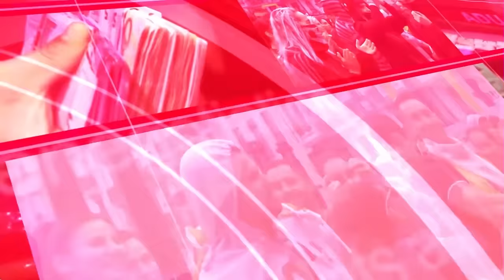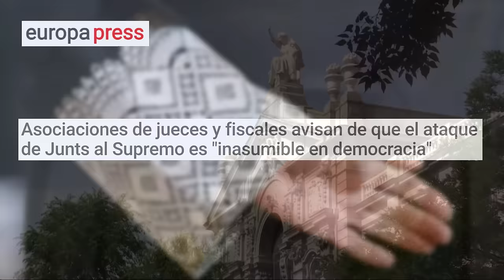💥SÁNCHEZ se hunde solo, su humillante huida de Europa y las coces a Alemania💥la AMNISTÍA SENTENCIADA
En el Parlamento de la UE, en medio de una situación de tensión en Europa y en el ámbito internacional, Pedro Sánchez tenía la ocasión de pronunciar un discurso de carácter oficial, mencionando los resultados y éxitos de la presidencia española de la Unión Europea. Sin embargo, el protagonista, Sánchez, no puede cumplir con estas expectativas.

De esa manera Sánchez optó por, en su intervención en Estrasburgo, sumergirse en el combate directo con la derecha europea. Y llegó incluso a cuestionar al líder del Partido Popular Europeo (el principal partido de la UE), el alemán Manfred Weber, sobre si devolverían a Berlín las zonas del Tercer Reich al igual que Vox hace con el franquismo en España.

Tal enormidad demuestra una vez más a Sánchez en su esencia más pura, mostrando el único discurso o la justificación que tiene Sánchez para respaldar los abusos que está cometiendo en España y en las instituciones de nuestra nación con el objetivo de mantenerse en el poder.

Nunca un líder del Gobierno español ha descendido tan bajo en el Parlamento de la Unión Europea como Pedro Sánchez en su discurso de ayer. Utilizando la única cuestión del crecimiento de la ultraderecha en la UE como argumento para justificar sus acuerdos de investidura, gobierno y legislatura con criminales golpistas, terroristas y corruptos como aquellos que ha cerrado en España.

Lo que comienza a hacerse una realidad es que cada día que transcurre, la impresión que tenemos es que la salud mental de Sánchez no está en buen estado. Y está necesitando algún tipo de tratamiento psicológico antes de que caiga en la locura total, mientras confiesa en su último libro, 'Tierra Firme', que muchas noches se despierta angustiado y empapado en sudor.

En la Unión Europea ya tienen perfecto conocimiento de la identidad de Sánchez y su manera de actuar. Y están sorprendidos por los acuerdos que hace en España para mantenerse en el poder. Y no es por sus nuevos colaboradores de izquierda radical o separatistas nacionalistas, sino porque sus interlocutores son criminales, terroristas, corruptos y subversivos.

Además de su comparación con el personaje de la película El Padrino, don Vito Corleone, y sus amenazas a Sánchez, Puigdemont se muestra como una persona de dudosa reputación. Por esta razón, no resulta sorprendente que Sánchez experimente sudores fríos, como él mismo admite (en el pasado, afirmaba que Pablo Iglesias le quitaba el sueño) en sus pesadillas. Estos sudores son otro indicio de esos "tics patológicos" que deberían ser tratados por un médico psiquiatra.

Canal oficial de DISTRITOTV  en YouTube. DISTRITO TV es una televisión de la TDT española que
 pertenece al grupo de comunicación EL DISTRITO.